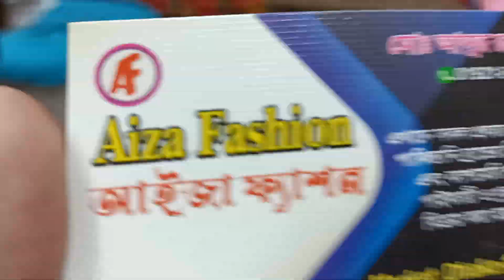মাত্র ১২৫০ টাকায় বড় সাইজের ইন্ডিয়ান কাশ্মীরি শাল কিনুন।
সবচেয়ে_কম_দামে_শাল_কিনুন_আইজা_ফ্যাশন_ থেকে